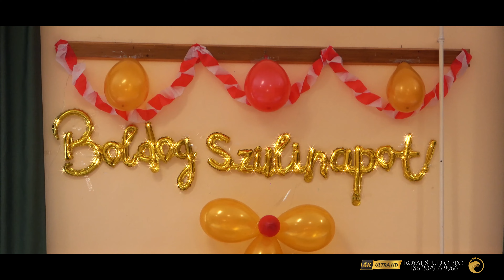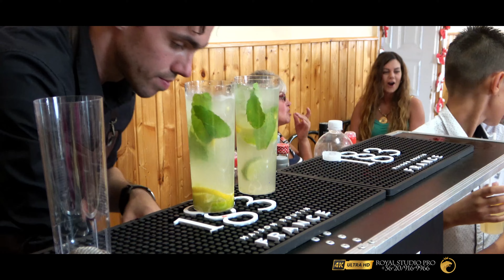GYÉMI x GINGI - GYELA 61. SZÜLETÉSNAPJA - ÖSSZEFOGLALÓ